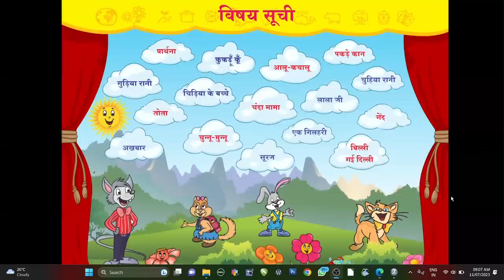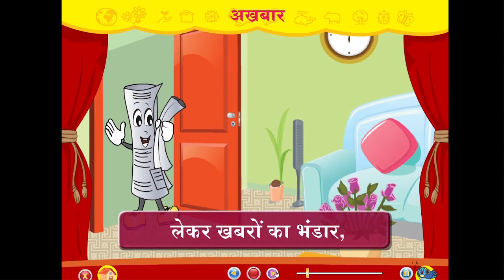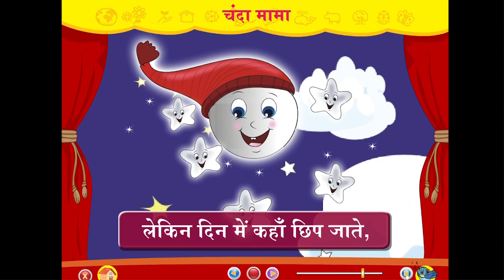UKG Hindi Rhymes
प्रार्थना
गुड़िया रानी
कुकडूँ कूँ
चिड़िया  के बच्चे
तोता
अखबार
आलू-कचालू
चुन्नू-मुन्नू
चंदा मामा